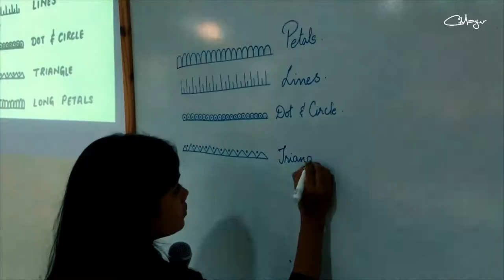Mandala Art Workshop 1.0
A glimpse of mandala art workshop conducted by Ankita Naidu.